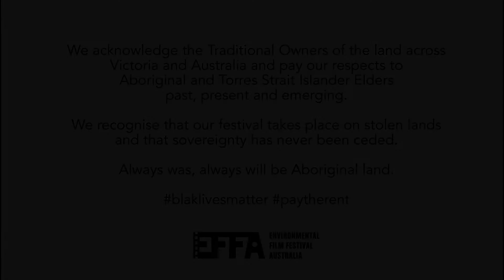Radically EFF'd: Through the Extraterrestrial Lens with Ralo Mayer